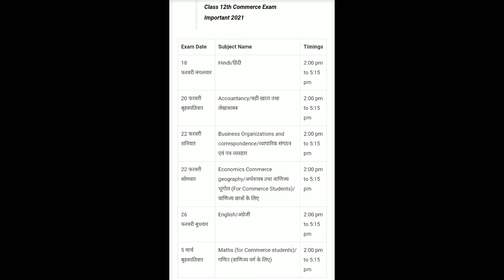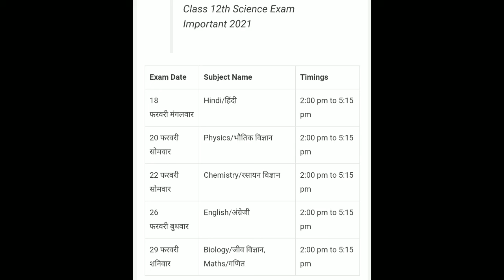Class 10th ,12th time table VK update # Vivek Kumar Vishwakarma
hello दोस्तो कैसे है Vk update में आप सब का स्वागत है आप लोग को मेरा वीडियो कैसा लगा मुझे कमेंट कर के जरूर बताये गा और मेरे सारे वीडियो देखिये अगर आप लोगो को किसी भी टॉपिक पर वीडियो चाहिए तो मुझे बातये मैं आप लोगो को वीडियो उस पर बनूँगा ।